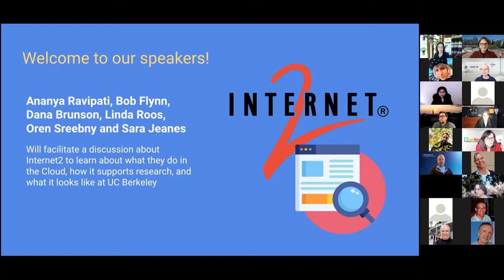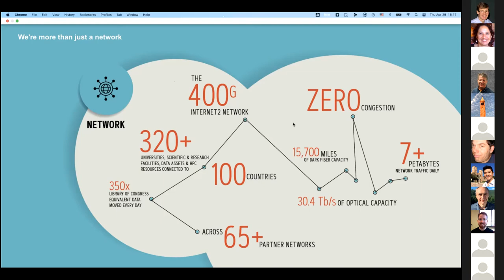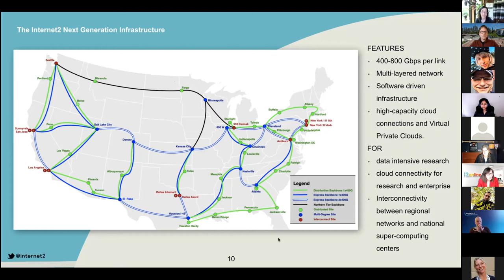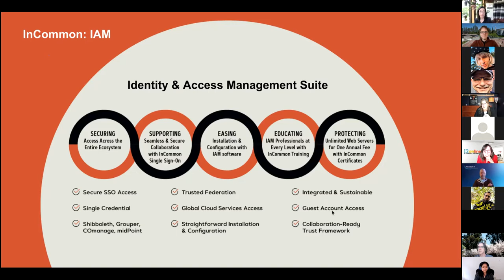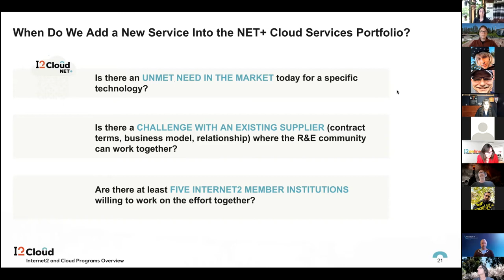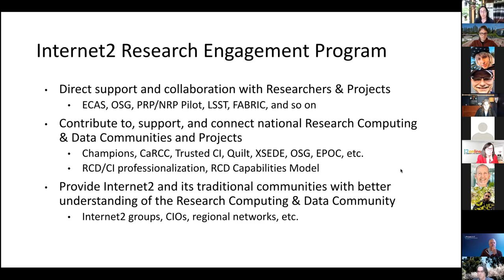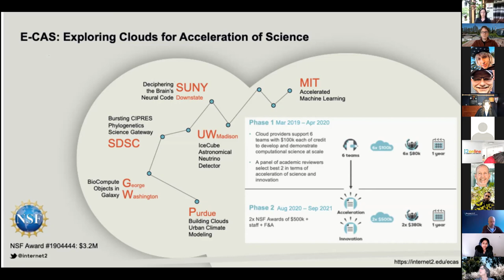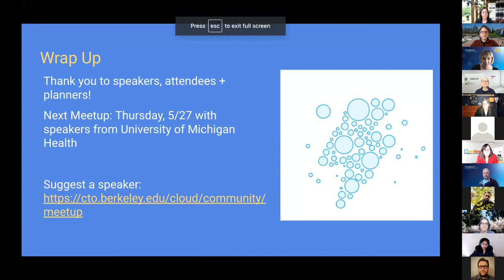023-01 - Internet2 - UC Berkeley Cloud Meetup 023 (Apr 29, 2021)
The meetup features speakers from Internet2.

Internet2 is a non-profit community organization providing a secure high-speed network, cloud solutions, research support, and services tailored for research and education. Our community includes higher education, research institutions, government entities and cultural organizations. Many of the actions you take on your computer each day, from logging in to collaborating with a colleague across campus or across the globe has been made possible by the work of Internet2. All of the work of Internet2 is made possible by you and your peers across higher education in the US.

Although Internet2, often referred to as “I2”, is a small organization, it has areas of deep expertise in networking, identity, security, research support and cloud technologies. Representatives from across I2 will walk you through the solutions the organization has been building to power your digital success for 25 years.